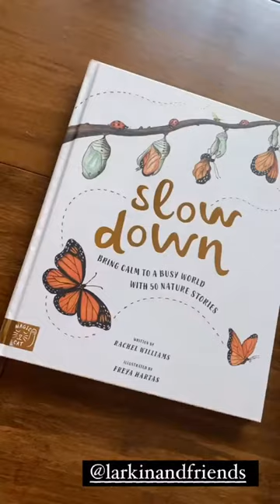ELLEN ADARNA DEREK RAMSAY ECQ DAY 1